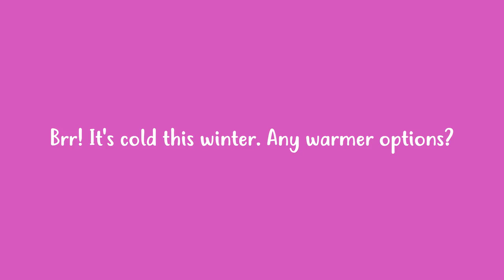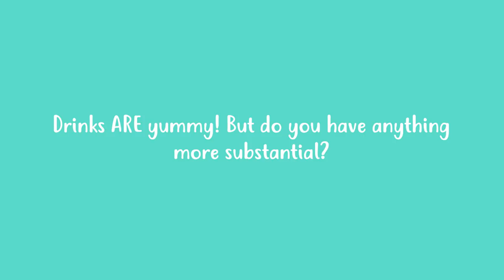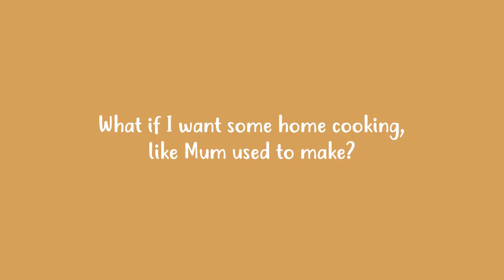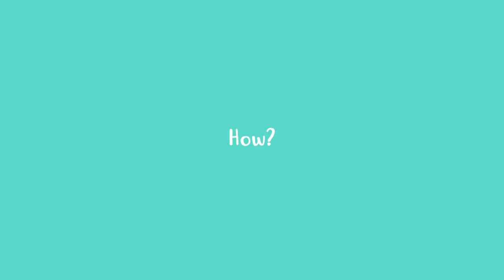Jambalam: Exciting New App! - BEST CONTENT EVER!!1! Ep01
Mark, Zach and Broden are three young entrepreneurs who want to change your life forever! But first, they need your help! In this video, they explain their exciting new app - Jambalam.  Its fun, it's cool, it's vegan and, best of all, it's cool.

Written and Created by AUNTY DONNA
Tom Armstrong, Mark Samual Bonanno, Broden Kelly, Samuel Lingham, Max Miller, Zachary Ruane

Director MAX MILLER
Producer JESSICA GALEA
Director of Photography MAX MILLER
Production Designer WILLIAM BOBBIE STEWART
Art Department GEORGIE THOMAS
Costume Designer INGRID BEILHARZ
Costume Assistant DARCI CAMPBELL
1st Assistant Director JESSICA GALEA
2nd Assistant Director CANDY CHRISTOU
Sound Recordist NICK WHELAN
1st Camera Assistant/Gaffer ALASTAIR DUFFIELD
2nd Camera Assistant KIRALEE GREENHALGH
Editor MAX MILLER
Composer THOMAS ARMSTRONG
Sound Mixer + Mastering THOMAS ARMSTRONG
Runner JOSH HOWLETT